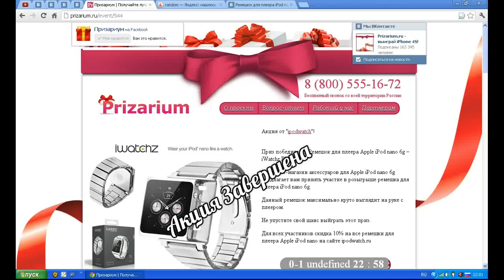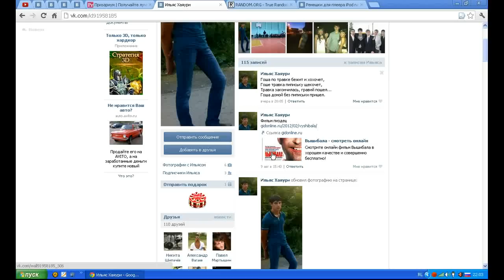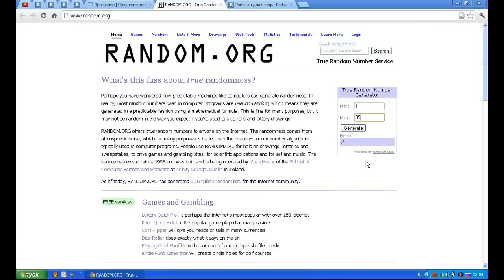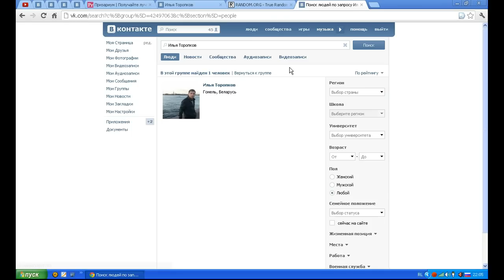Определение победителя в акции от iPodWatch 10.09.2012